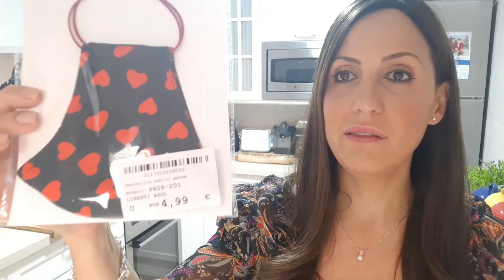📷VLOG DIARIO //💄CÓMO ME MAQUILLO +🍲RECETAS //🧺 RUTINA DE HOGAR🧼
Hola Familia👋🏻
Bienvenid@s a un nuevo VLOG diario 📷 de un  día conmigo.
Espero que os entretenga y os guste🤗
Mil gracias por verme!!
Besitos💋💋💋